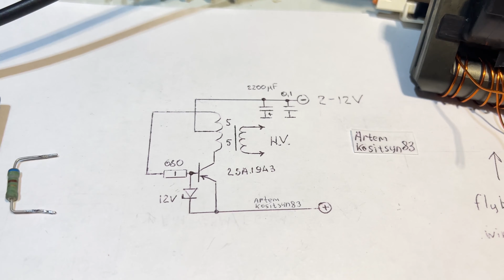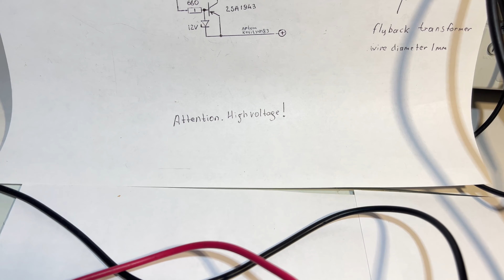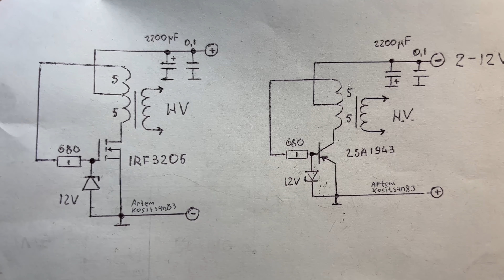High voltage generator on flyback transformer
High voltage, follow safety precautions.The generator is made according to the scheme with a bipolar transistor and a mosfet